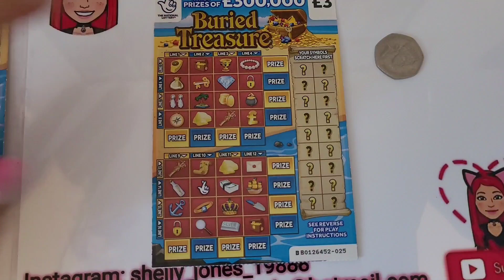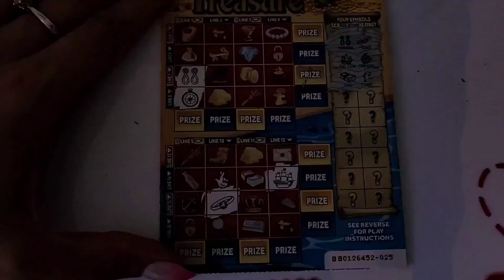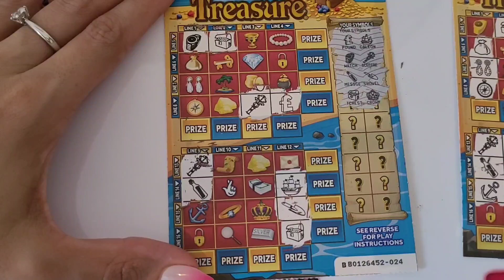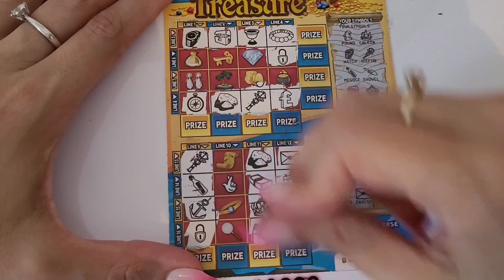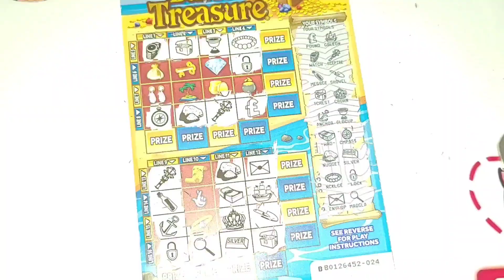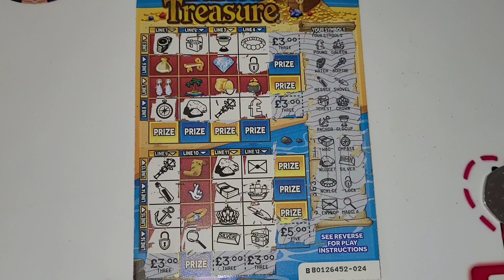Full Card Win 🥳🥳🥳 profit! comp info @shellysscratchcards